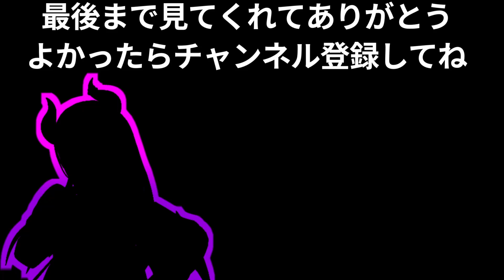【マリパ】ゲームそっちのけで掛け合いや煽り合いに忙しいラプルイこよ【ホロライブ/切り抜き/博衣こより/ラプラス・ダークネス/鷹嶺ルイ】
達人ゴリラ強すぎ。3人で協力しても無理なレベルでしたね。
0:00 星がほしい！
0:29 コラボ解禁までダメ
0:51 ゴリラを達人にしたのはわれわれ
2:09 おとうふ
2:46 地球は難しい

配信者
博衣こより